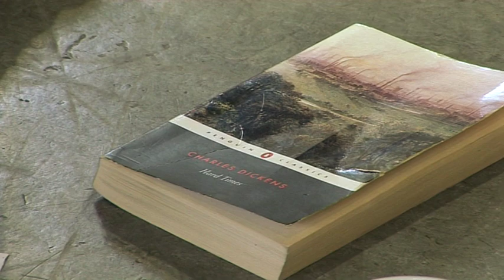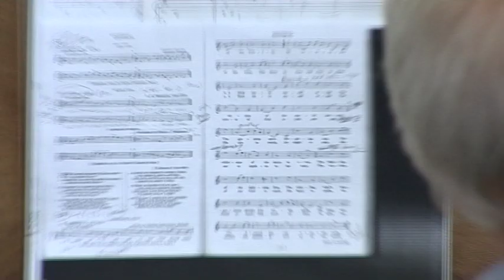Hard Times - Part 3 - The mill has ...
The project now takes over two venues - the technical team have moved into the mill and are transforming it into the world around which actors and audiences alike will walk. The actors are still rehearsing at Zion Arts, but with the scripts now firmly in their heads, their characters are unleashed!

Next time ... the technical rehearsals take place ... unchartered territory for all!